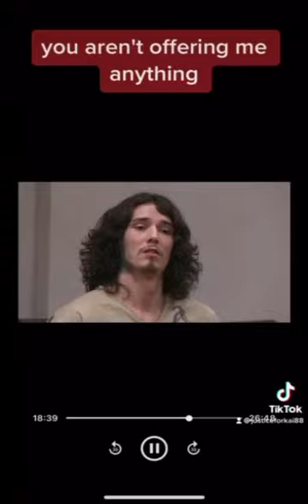Kai the Hatchet Wielding Hitchhiker v. Netflix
Kai the Hatchet Wielding Hitchhiker recorded two Netflix producers admitting to ruthlessly exploiting a hero’s life story for money. Just in case you were wondering why the Netflix movie about Kai is so biased and skewed against him, listen to the Netflix producers they picked to make the movie… 😡